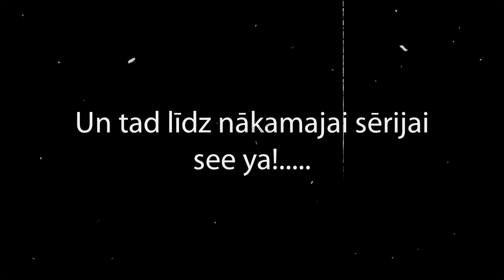SĀKUMS TOMMIJA DZĪVEI (GTA Vice City) 1. epizode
Sveiki visiem, ir pienācis jauns gameplay videoklips, tā kā izbaudam!